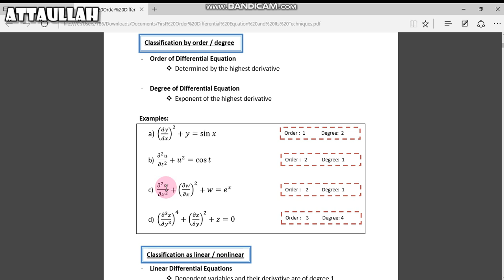order and degree of differential equation in hindi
order of differential equation ODE